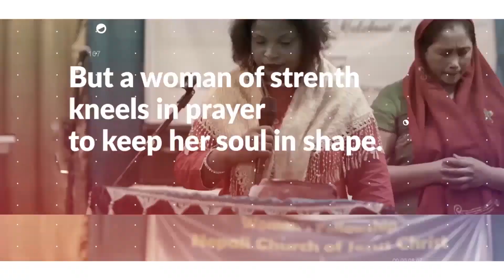Women's Fellowship||Nepali Church of Jesus Christ,Riatsamthiah||Silver Jubilee Celebration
Place: Fifthforlong,COJC Nepali

Chairman:Mrs.Sita Thapa

Speaker:
Sukmaya Thapa

Worship:
Miss Anita Ram

Khasi Interpreter:Pas. E.R.Lyngdoh